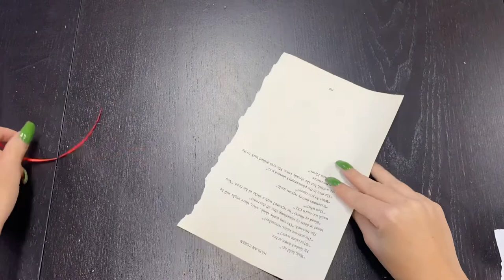Pinterest: Book Page Ornament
12/16/2021 Shorewood-Troy Public Library Pinterest tutorial